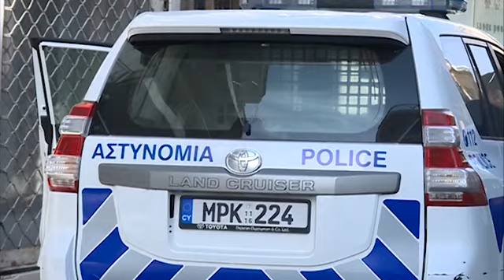Στιγμές τρόμου για 48χρονη: Άγνωστος άνδρας την προσέγγισε δυο φορές με αιχμηρό αντικείμενο